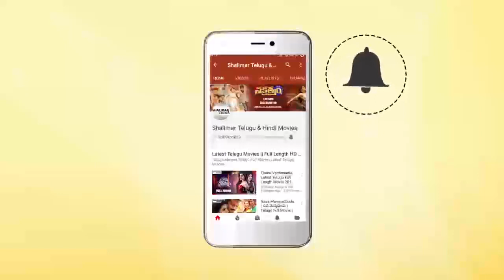Venu Madhav & Ravi Teja Excellent Comedy Scene || Funny Comedy Scenes || Shalimarcinema